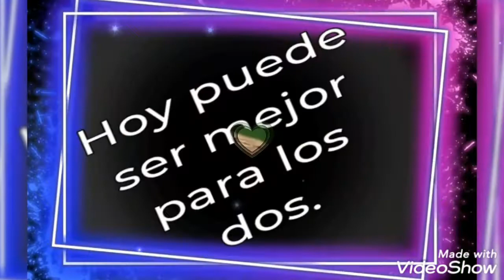Alfredo Rodríguez. Hoy puede ser mejor para los dos.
Canción beat: Autor Y Arreglista
Raúl Gómez.